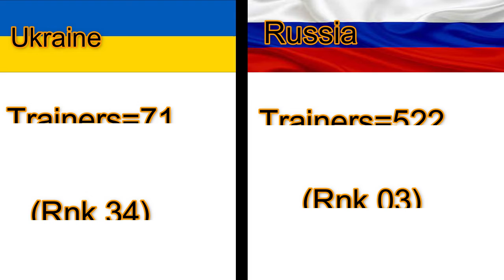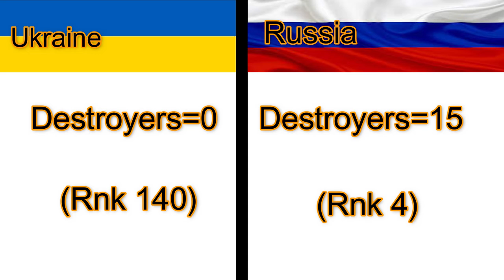Ukraine vs Russia military power comparison 2022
we really need your support. plz support